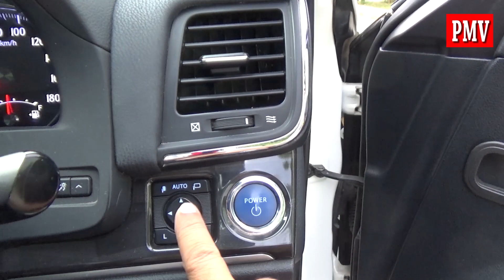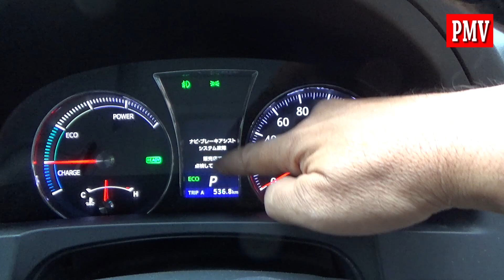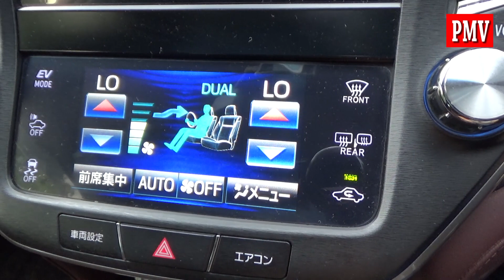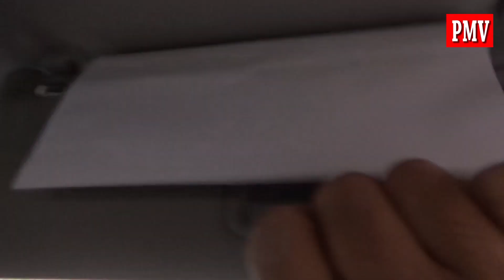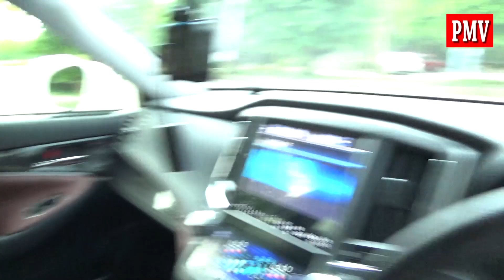TOYOTA CROWN ATHLETE S HYBRID MODEL 2013 WALK AROUND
Toyota Crown Athlete " HYBRID " Model 2013 in Islamabad  Pakistan.
Video shot on : Sony Handy Cam
B.G Music prepared on : KORG PA-600